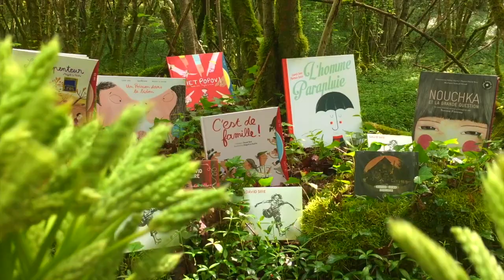Objectif : disque d'asperge !